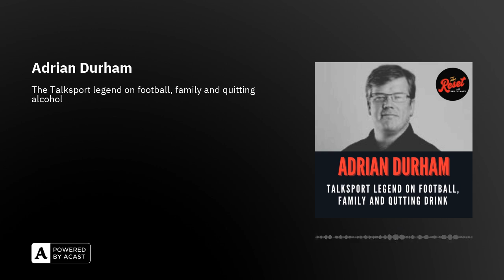Adrian Durham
A revealing and honest chat with one of my broadcasting heroes. Adrian talks about a life in football, the pressures of life on the road, the family secret that plagued him for years and his decision to quit drinking alcohol.